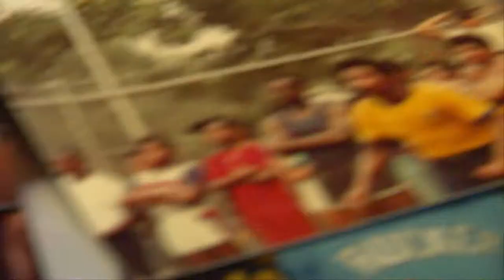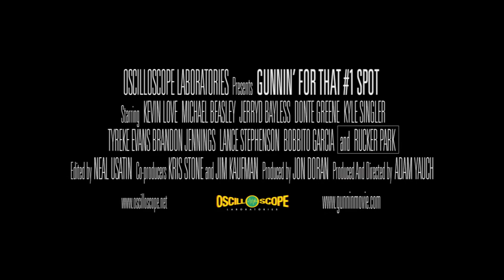Gunnin' for that #1 Spot Official Trailer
"On the corner of 155th Street and Frederick Douglas Boulevard in Harlem, New York, lies Rucker Park. By appearances, the green concrete pavement, anchored on either end by its run down slab bleachers, is no different than any other basketball court in the city. But this is the place where nicknames are earned and legends are made. On September 1, 2006, the top 24 high school basketball players in the nation stepped out on this same court that once saw the likes of Wilt Chamberlain, Kareem Abdul-Jabbar, and Dr. J to compete in the first annual "Boost Mobile Elite 24 Hoops Classic." GUNNIN' FOR THAT #1 SPOT documents these athletes' skills on the most legendary court in the world, showing never before seen footage of that "Elite 24" game. Directed by Adam Yauch (founding member of the Hip Hop trio the Beastie Boys and director of "Awesome; I Fuckin' Shot That"), the film follows eight of the country's premiere high school basketball players on the fast track to the NBA, as they are adored by fans, wooed by colleges and sneaker companies, and groomed to be in the spotlight of the multi-million dollar game. Blending this next generation of b-ball players with a mix of raw hip-hop, jazz, break beats, and Yauch's unique kinetic filmmaking, GUNNIN' is an explosively entertaining look at soon-to-be NBA All Stars."